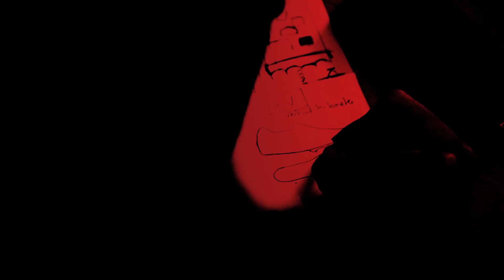S LAB ULTRA FINAL